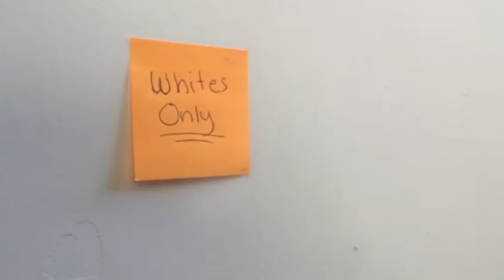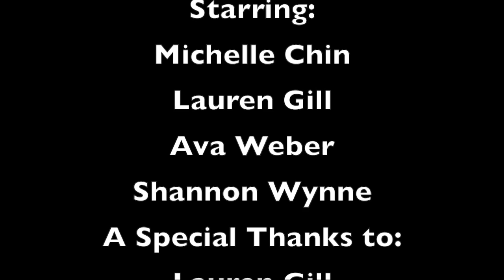DO YOU WANT TO BUILD A NATION?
This video is about DO YOU WANT TO BUILD A NATION?